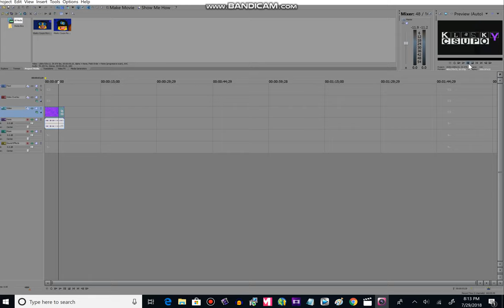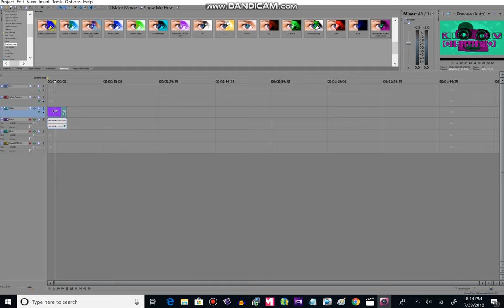(7/29/18) How to make I wanna scream loudest loudest